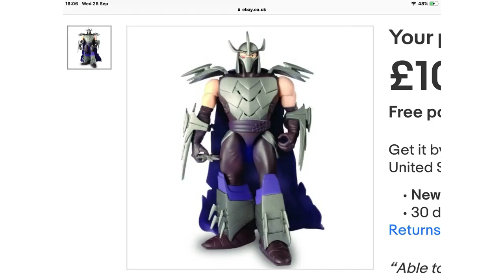There That the end music slower! but no. just kidding! Never end. No emoji no appears 😌 (REUPLOAD)